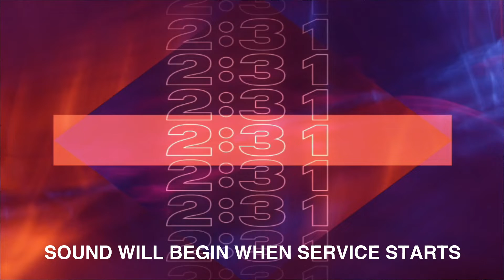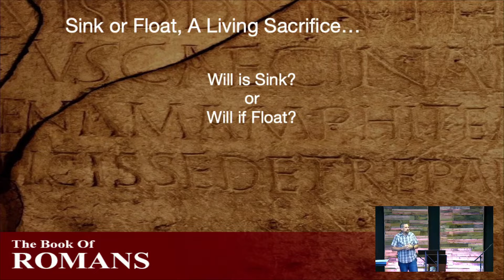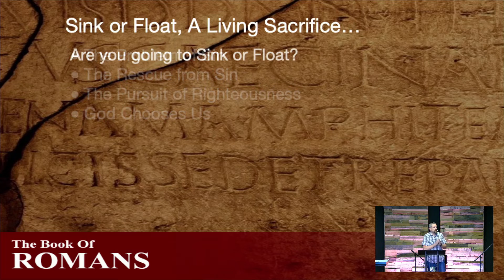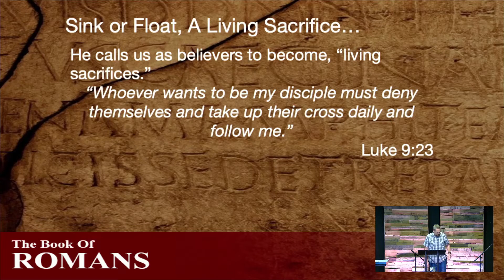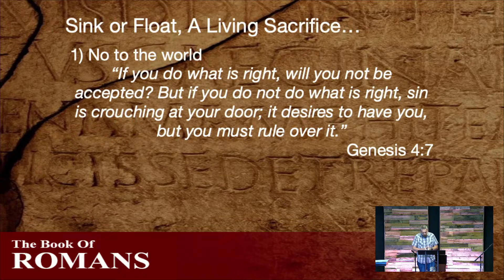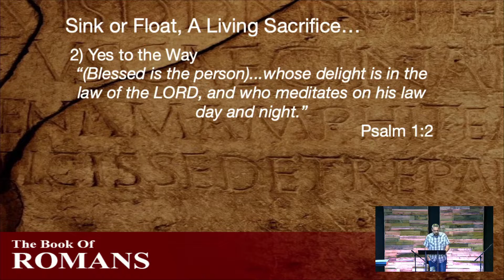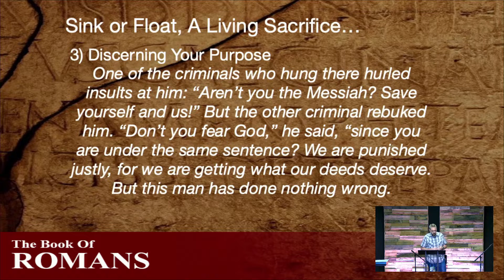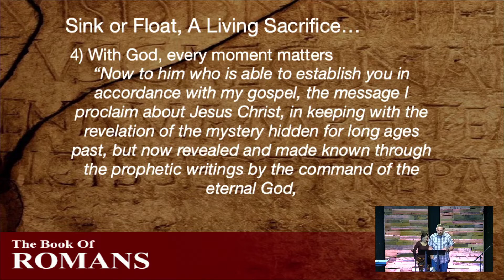The Book of Romans: Sink or Float, A Living Sacrifice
When life comes at you, without a strong foundation you can “sink” into your problems.  Wave after wave of life can come your way, and it takes a lot to float to the top and STAY on top.  Paul urges us to become “Living Sacrifices” in our journey through the world, and doing so means says yes to some things and NO to others.  Saying no to ourselves and yes to Jesus allows us to not drown in the world, and instead float to the top and see what He has in store.